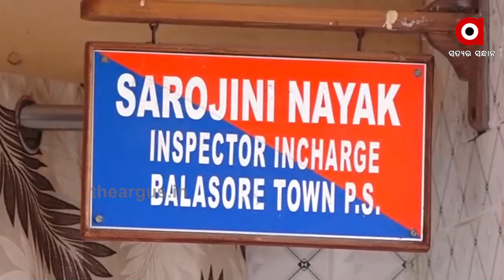ବାଲେଶ୍ବର ଟାଉନ ଥାନା ଆଇ ଆଇ ସିଙ୍କୁ ନୋଟିସ ଜାରି କରିଛି ଭିଜିଲାନ୍ସ ବିଭାଗ ..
ବାଲେଶ୍ବର ଟାଉନ ଥାନା ଆଇ ଆଇ ସିଙ୍କୁ ନୋଟିସ ଜାରି କରିଛି ଭିଜିଲାନ୍ସ ବିଭାଗ। ଚଳିତ ମାସ 1 ତାରିଖରେ ଟାଉନ ଥାନାରେ ଏକ ଜମି ଜମା ବିବାଦର ସମାଧାନ ପାଇଁ 25ହଜାର ଟଙ୍କା ଲାଂଚ କାରବାରରେ ଜଣେ ସବ ଇନ୍ସପେକ୍ଟରଙ୍କ ସମେତ ଜଣେ ଦଲାଲ ଗିରଫ ହେବା ପରେ ଥାନା ଆଇ ଆଇ ସିଙ୍କ ନାଁ ତଦନ୍ତ ପରିସରକୁ ଆସିଥିଲା .